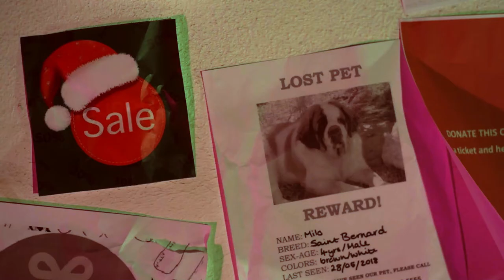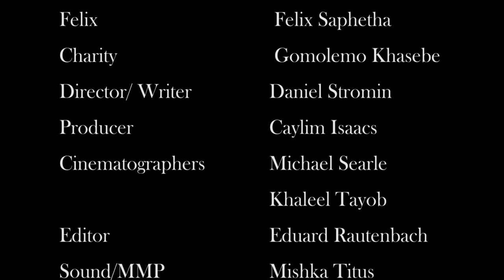Gravy Train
Short film about how money, greed and material objects rule todays society.

Directed by Daniel Stromin
Cinematography by Khaleel Tayob and Michael Searle
Editor - Eduard Rautenbach
Sound Designer - Mishka Titus